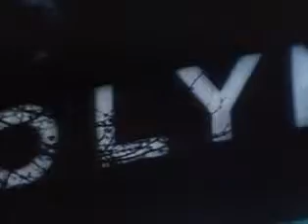Sid Vicious - My Way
From The Great Rock 'n' Roll Swindle